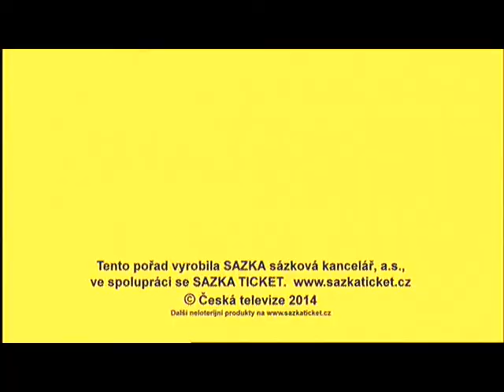Š10 - 19.5. 2014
Šťastných 10